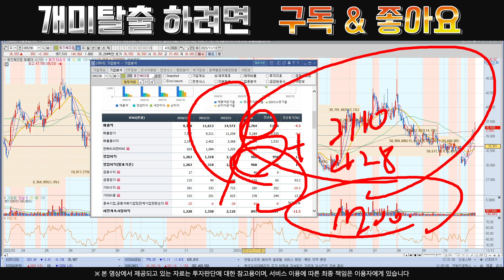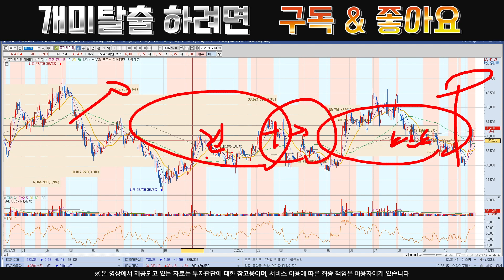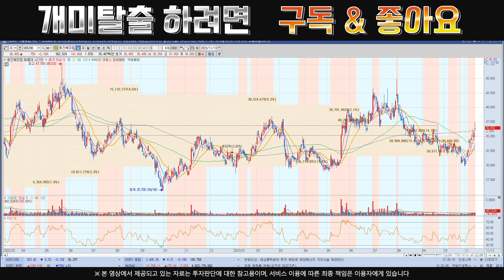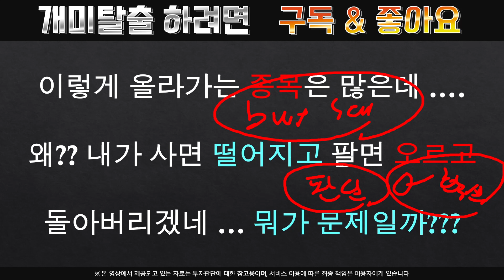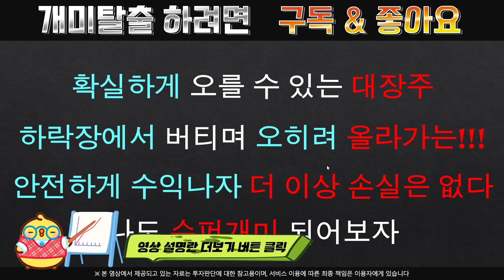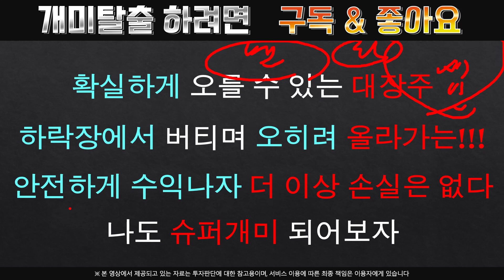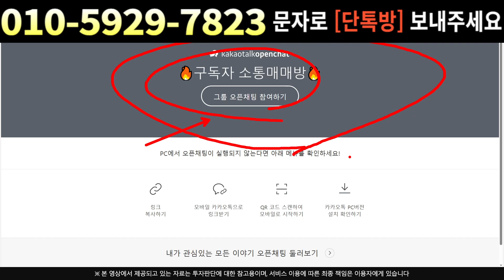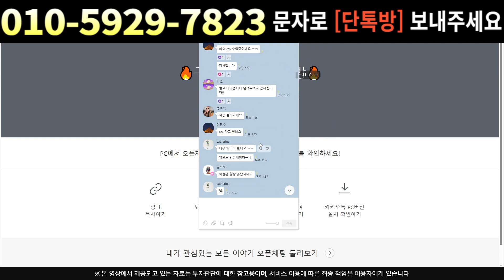동진쎄미켐[주식]동진쎄미켐 - 머큐리의 계획??!!!와 진짜 그대로 움직이네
실시간 구독자소통 카톡방 투자정보 텔레그램